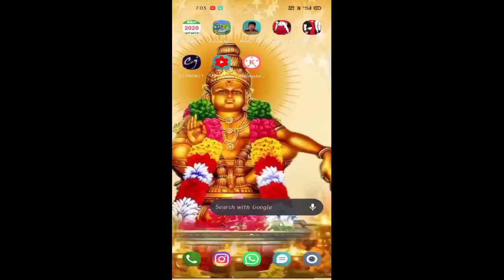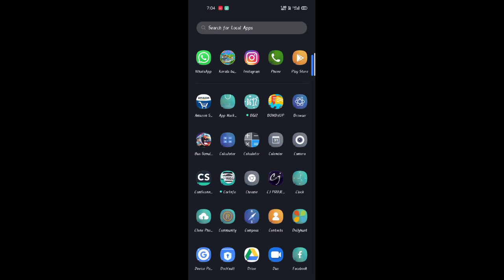How to download BMR v1 beta mod for bus stimulator Indonesia|MJSB GAMING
Pls support me frnds 🙏

Credits to team kbs android ✅

App link:-

Music from dj songs
Tamil songs mix with dj

          🚧🚌MJSB GAMING 🚌🚧